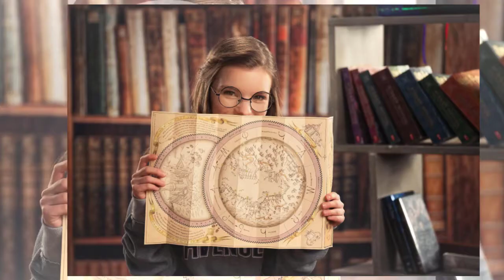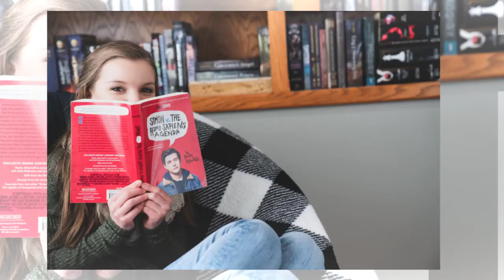Sara | Class of 2019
Sara's Class of 2019 Senior Experience Portrait Presentation by NP Design & Photography Tell Your Story!  2x Wisconsin and 3x Twin Cities Senior Photographer of the Year